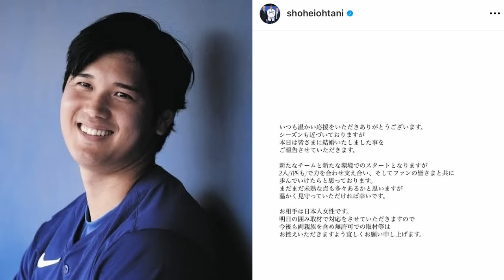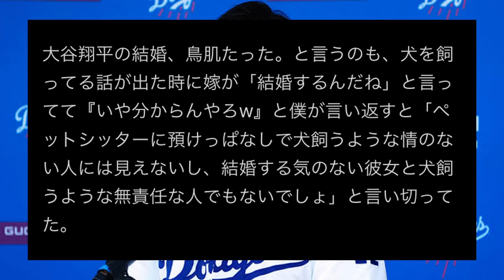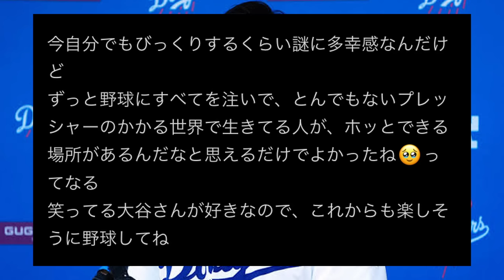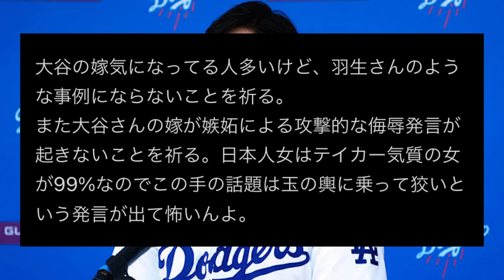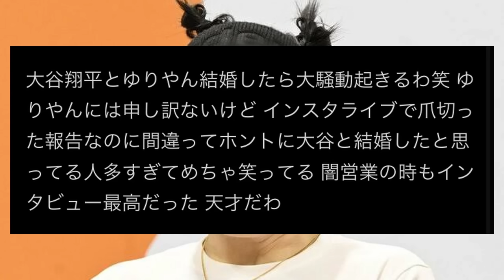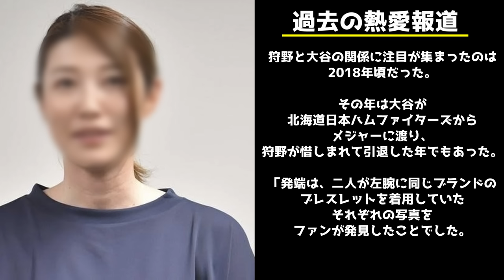大谷翔平と結婚相手のアメリカでのツーショット映像が流出した件について。大谷翔平